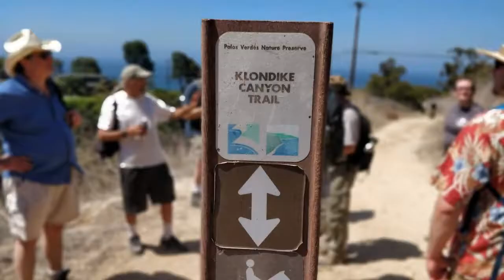South Coast Geological Society Hike + Brew: Portuguese Bend Reserve